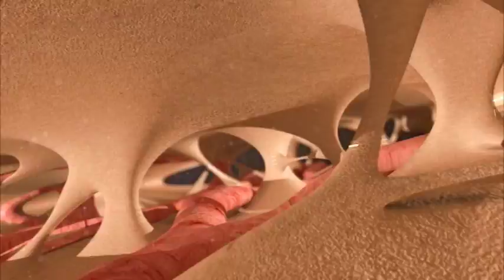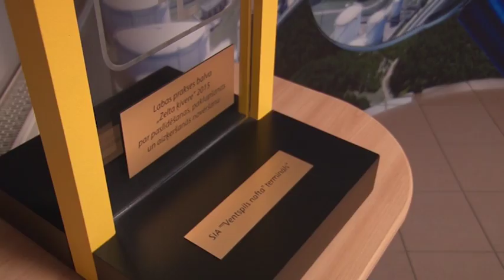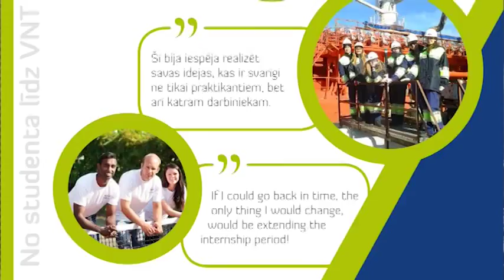Ventspils nafta termināls